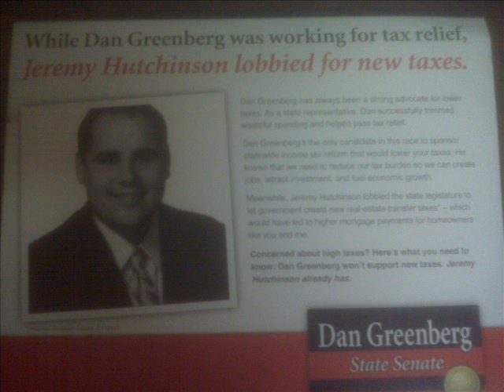Jeremy Hutchinson Automated Campaign Call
TolbertReport.com - Republican Jeremy Hutchinson responds to a mail piece from Dan Greenberg in an automated campaign phone call